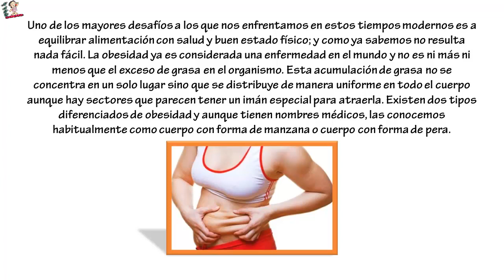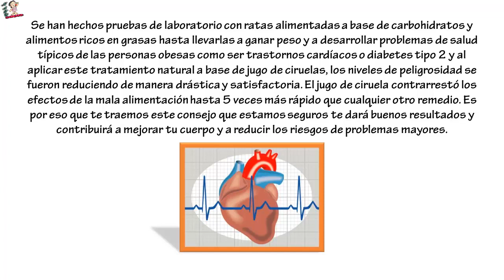Al tomar esto en la mañana vas quemando toda la grasa alojada en el estomago ¡Comparte!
Al tomar esto en la mañana vas quemando toda la grasa alojada en el estomago ¡Comparte!... Uno de los mayores desafíos a los que nos enfrentamos en estos tiempos modernos es a equilibrar alimentación con salud y buen estado físico; y como ya sabemos no resulta nada fácil.
La obesidad ya es considerada una enfermedad en el mundo y no es ni más ni menos que el exceso de grasa en el organismo.

Esta acumulación de grasa no se concentra en un solo lugar sino que se distribuye de manera uniforme en todo el cuerpo aunque hay sectores que parecen tener un imán especial para atraerla.
Existen dos tipos diferenciados de obesidad y aunque tienen nombres médicos, las conocemos habitualmente como cuerpo con forma de manzana o cuerpo con forma de pera.
¿DE QUÉ SE TRATA?
La obesidad androide, o con forma de manzana se caracteriza por concentrar la adiposidad en el abdomen, en tanto que la obesidad ginoide acumula la grasa en zona de caderas y piernas, emulando la forma de una pera.

Pero independientemente de dónde se acumule la grasa, es importante destacar que siempre se vuelve peligrosa si no hacemos algo para eliminarla.

Se han hechos pruebas de laboratorio con ratas alimentadas a base de carbohidratos y alimentos ricos en grasas hasta llevarlas a ganar peso y a desarrollar problemas de salud típicos de las personas obesas como ser trastornos cardíacos o diabetes tipo 2 y al aplicar este tratamiento natural a base de jugo de ciruelas, los niveles de peligrosidad se fueron reduciendo de manera drástica y satisfactoria.
El jugo de ciruela contrarrestó los efectos de la mala alimentación hasta 5 veces más rápido que cualquier otro remedio.

Es por eso que te traemos este consejo que estamos seguros te dará buenos resultados y contribuirá a mejorar tu cuerpo y a reducir los riesgos de problemas mayores.

En un litro de agua coloca 100 gramos de ciruelas pasas.
Consérvalas refrigeradas durante 1 semana.
Pasado el tiempo, licúalas, cuélalas y vuelve a refrigerar.
Bebe 1 vaso cada mañana antes del desayuno y notarás cambios increíbles en la grasa abdominal hasta que poco a poco vaya desapareciendo.